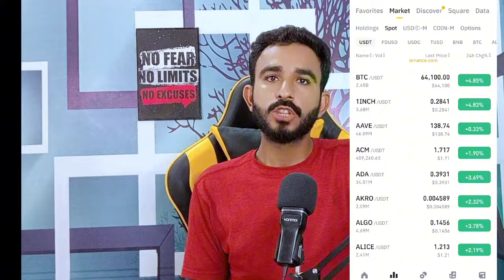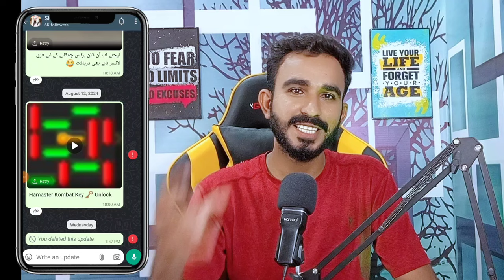Dogs Now New Price Prediction || Dogs New Update Price || Dogs Price Kia hai || Dogs Coin Update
dogs Price update
Dogs Today Price Update
Dogs Price New Update
Dogs Price Update today
Dogs Airdrop today update
Dogs airdrop Price